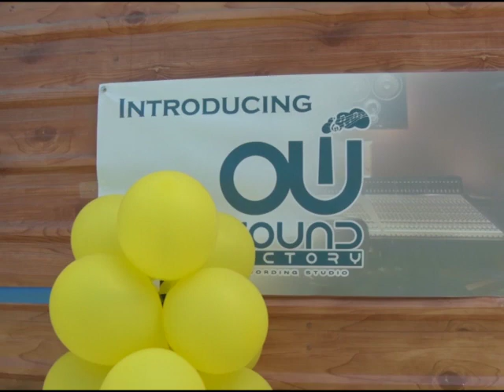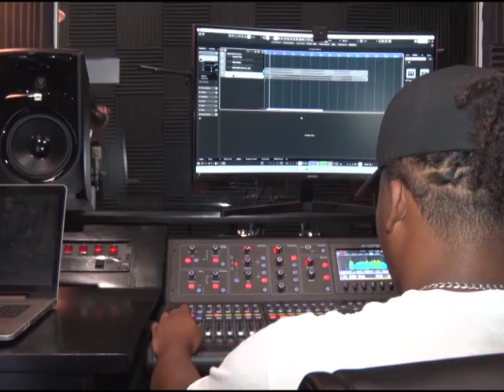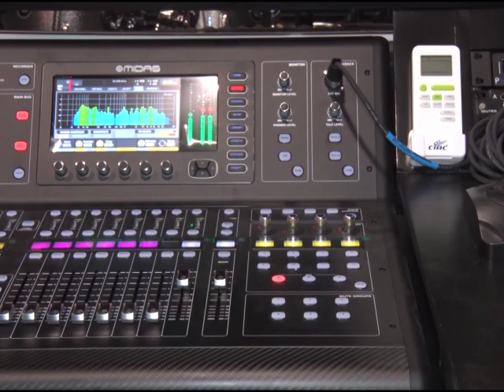The Orange Walk Sound Factory Recording Studio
Musicians in Orange Walk Town can now produce quality music in a fully equipped recording studio established through the Government of Belize and the Inter-American Development Bank. The sound lab is similar to the Reef Recording Studio launched in Belize City back in February. Both professional spaces are part of the Ministry of Tourism’s vision to construct these facilities in municipalities across the country in an effort to build on Belize’s tourism product. The Orange Walk Sound Factory Recording Studio was recently launched. News Five’s Paul Lopez reports.